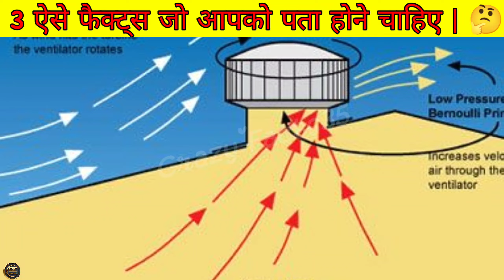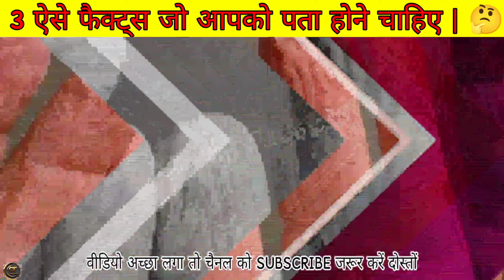आपको पता होने चाहिए: 3 चौंकाने वाले फैक्ट्स 🤔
Video Tittle :-  3 ऐसे फैक्ट्स जो आपको पता होने चाहिए | 3 such facts that you should know.
Language :- Hindi

interesting facts
amazing facts
random facts
facts in hindi
fun facts
123 go
new funny video
Funny video
Viral video
youtube shorts
mind blowing facts
psychological facts
psychology facts
weird facts
Crazy facts